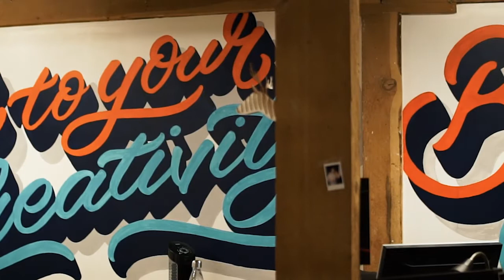AntiSocial Mural - Painted by Mega McGrath